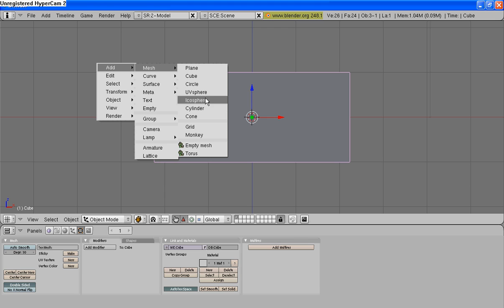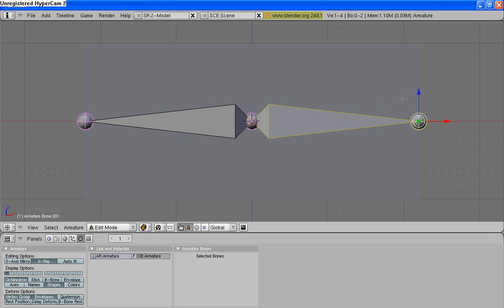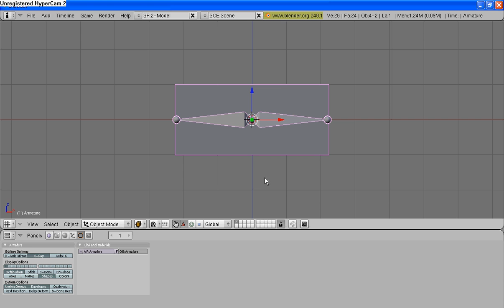armature tutorial (go fullsreen)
a tutorial request for my friend